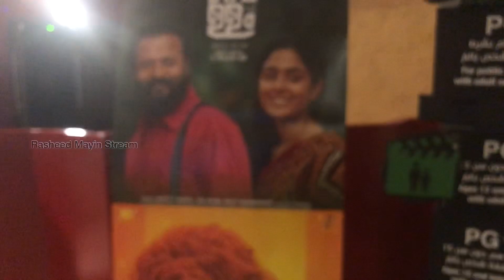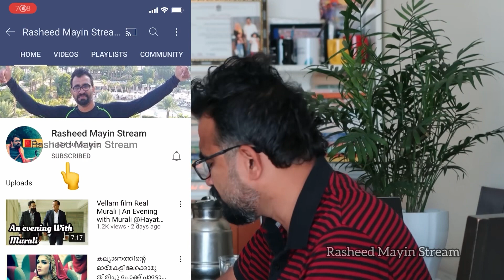Vellam film review rating 9/10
വിശ്വസിച്ചു ടിക്കറ്റ് എടുക്കാം ഷാർജ തീയേറ്ററിലെ വിശേഷങ്ങൾ Malayalam film vellam review sharjah Oscar theater

With love Sudheesh keezhatoor Murali santhosh